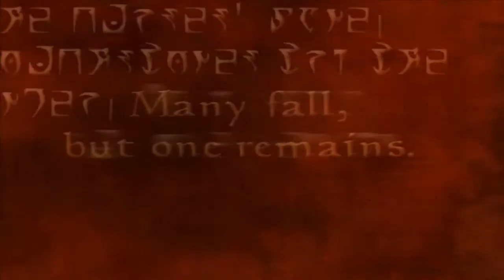Let's Play Morrowind (Overhaul 3.0) - Imperial Spellsword - #01 - Starting Out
Anduril, an Imperial prisoner is shipped to Seyda Neen, where he tries to work out the controls and looks at the new pretty scenery from the Morrowind Overhaul 3.0.

This is essentially a blind playthrough - i've gotten as far as the road north of Seyda Neen before the old graphics depressed me too much to continue, so I know nothing about the plot, and indeed very little about the gameplay... should be interesting!

P.S a lot of this video is menu screens and whatnot, just while I get the hang of that side of things, then bartering etc will be trimmed for future more action filled episodes (the action in question likely resulting in a vague red smear formerly in the shape of my character...)

P.P.S The overhaul mod was a pain in the sphincter to install.. if you get corrupted / broken .rar. files etc just redownload from another mirror, and make sure you completely reinstall Morrowind, once i'd figured that out, the installer worked like a charm :]